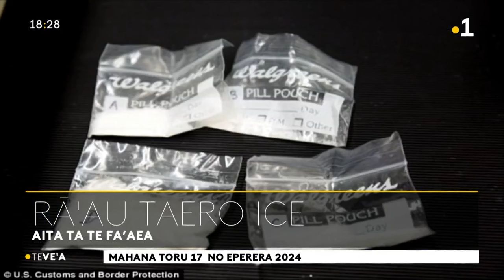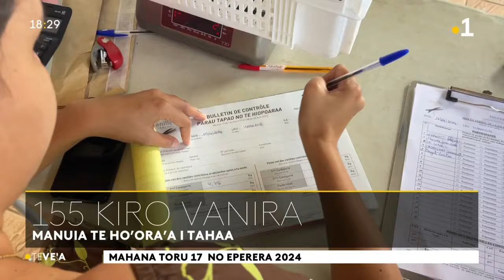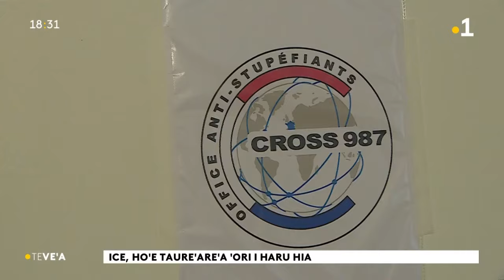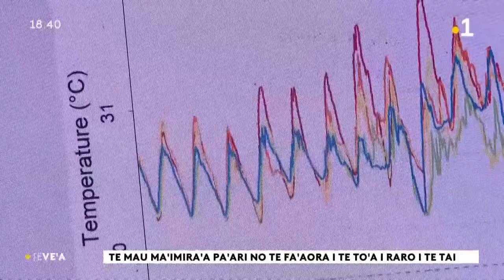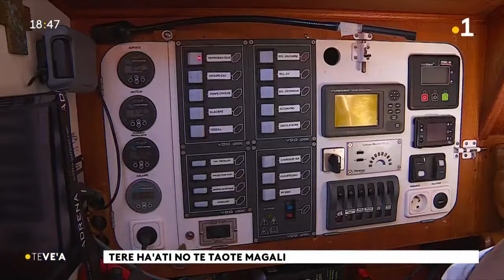Le vea du mercredi 17 avril 2024